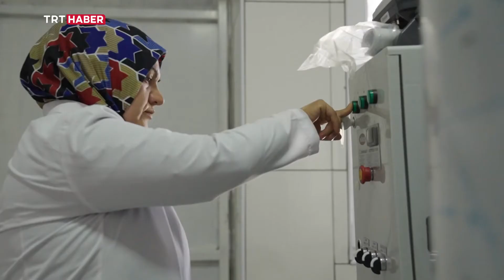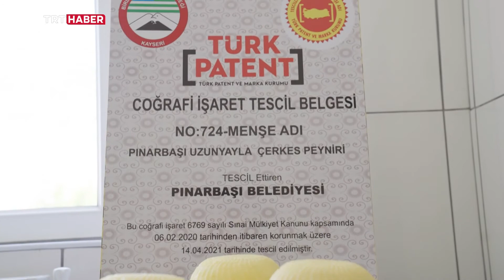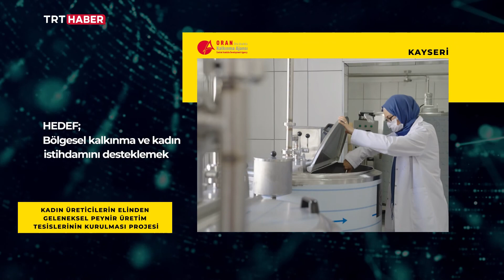Kadın Üreticilerin Elinden Geleneksel Peynir Üretim Tesislerinin Kurulması Projesi/Orta Anadolu...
ÇERKES PEYNİRİ DÜNYAYA AÇILIYOR

SOGEP kapsamında Orta Anadolu Kalkınma Ajansı eliyle, "Kadın Üreticilerin Elinden Geleneksel Peynir Üretim Tesislerinin Kurulması Projesi" hayata geçirildi.

Coğrafi işaretli Çerkes Peyniri’nin global bir markaya dönüşmesi için çalışmalar başladı.